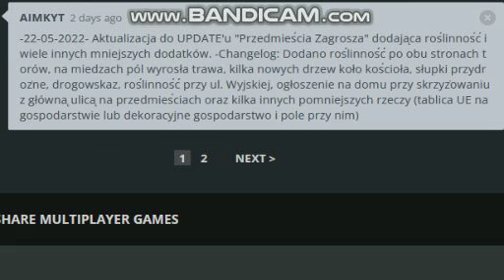New Poland- Co zmieniło się w nowej "Aktualizacji Roślinność"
Zapraszam do obejrzenia prezentacji zmian na mapie :)